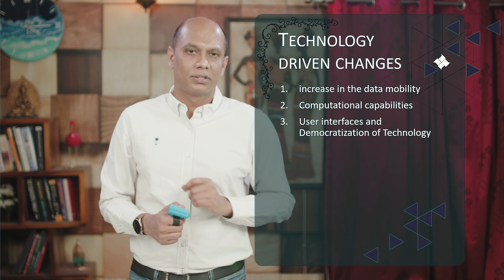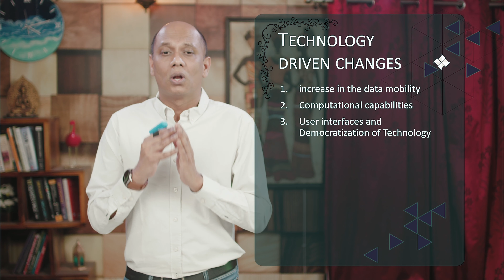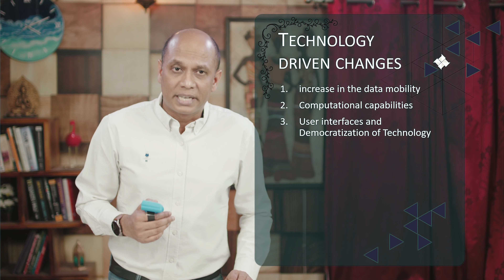Section 4: Professional development in era of Lifelong Learning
This lecture focuses on professional development in era of technology-driven lifelong Learning. Following learning strategies are discussed here:

1. Learning with a Career in Mind
2. Cost vs Return
3. Do Not Get Too Specific
4. Do not miss productivity tools
5. Make it as a habit